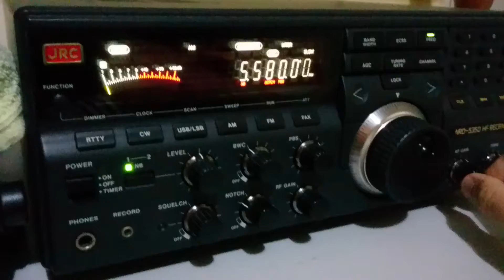Radio San Jose - 5580 kHz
Potência da emissora: 0.25 kW
Distância em linha reta: 1168 Km
Receptor(es): JRC NRD-535
Antena(s): Loop Ativa RGP de Cabo Coaxial
UTC: 21h52
QTH: GG46JQ
Em 13/02/2018